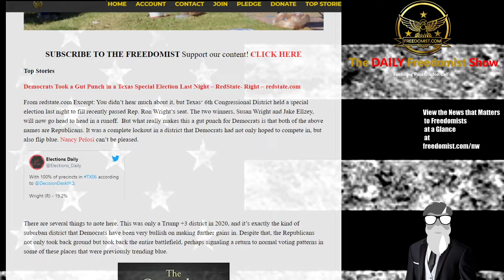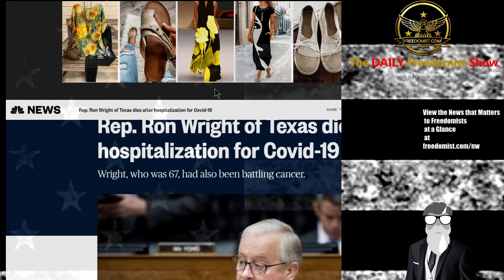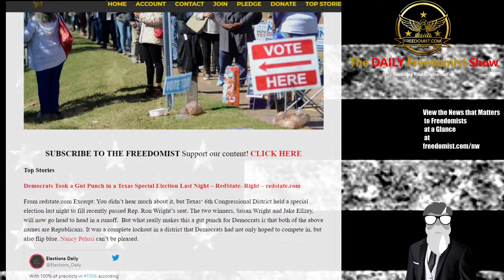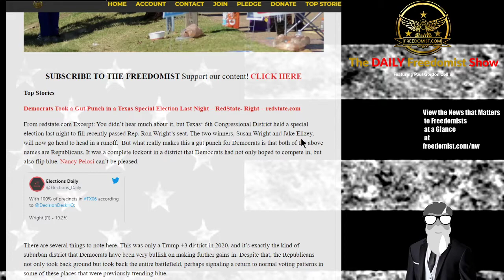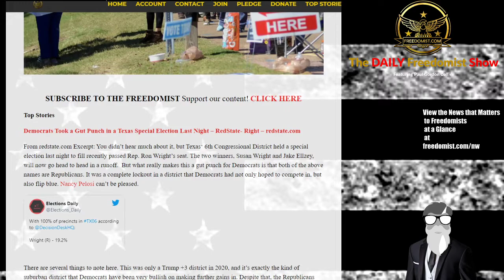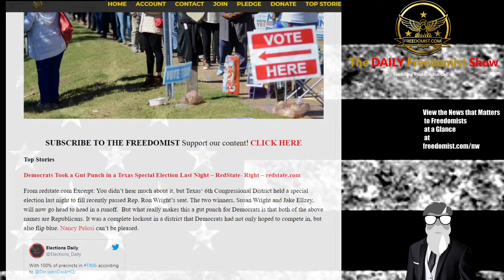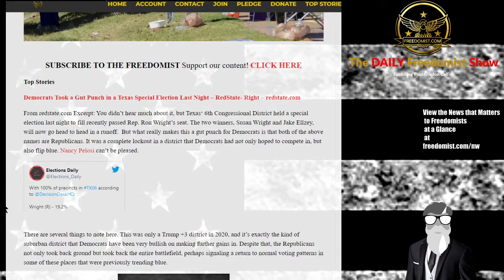Dems Lose in Special Election Runoff as GOP Candidates Advance to General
GOP Sweeps Top Two Positions in Special Texas 6th House Election
Democrats Took a Gut Punch in a Texas Special Election Last Night – RedState- Right – redstate.com
From redstate.com Excerpt: You didn’t hear much about it, but Texas‘ 6th Congressional District held a special election last night to fill recently passed Rep. Ron Wright’s seat. The two winners, Susan Wright and Jake Ellzey, will now go head to head in a runoff.  But what really makes this a gut punch for Democrats is that both of the above names are Republicans. It was a complete lockout in a district that Democrats had not only hoped to compete in, but also flip blue. Nancy Pelosi can’t be pleased.
GOP Win Special Election – Romney Booed – Milano Exposed - More - TDFS
The Daily Freedomist Show – May 4th, 2021
While Romney is Booed, Utah GOP Fails to Censure Him for Trump Impeachment Vote
Alyssa Milano Exposed at Dialectical White Supremacist by Black TikTok Star
Robin Bullock Thinks You are in Sin for Recognizing Biden is President
Trump Afghanistan Peace Plan to become Biden’s Non-Peace Peace Plan
Myanmar Junta Continues to See Power Degrade as Resistance Rises